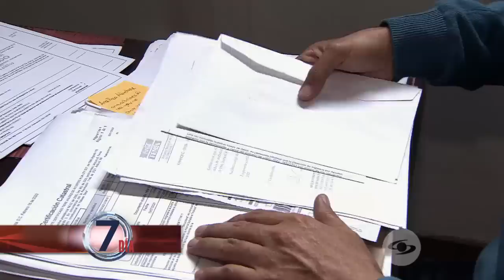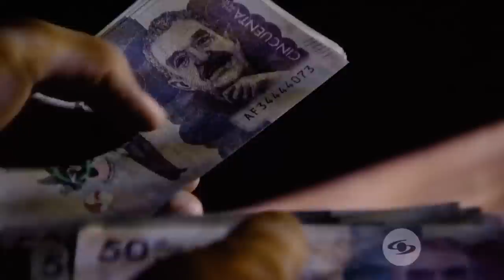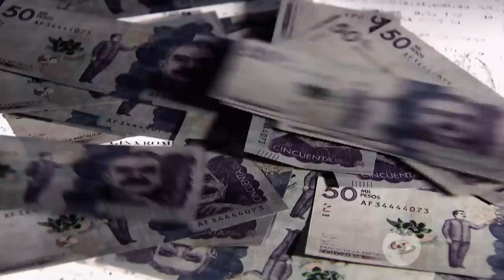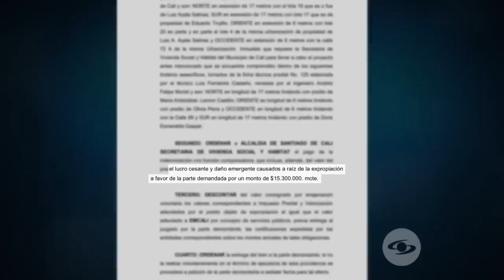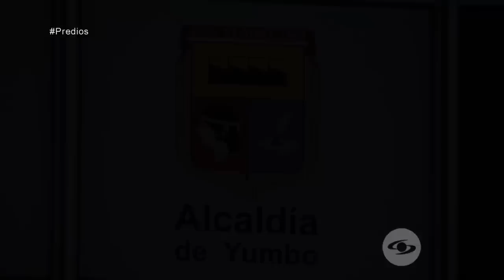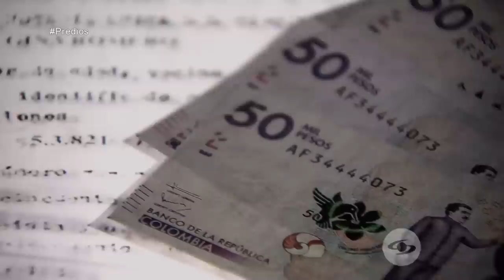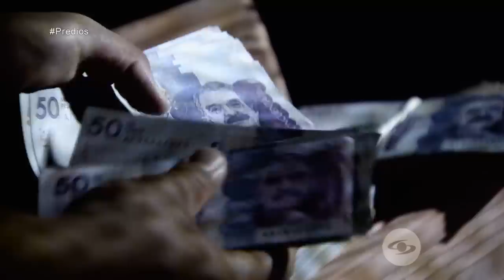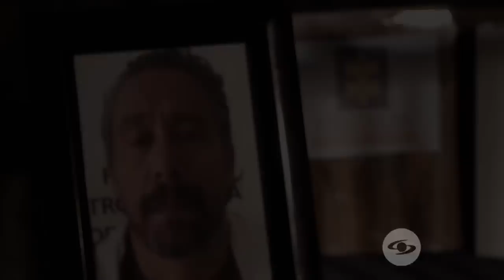Familias dicen sentirse engañadas tras entrega de predios para obras públicas - Séptimo Día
Miles de familias colombianas señalan que tuvieron que entregar sus predios para la realización de obras de desarrollo urbano. Sin embargo, denuncian sentirse engañados.